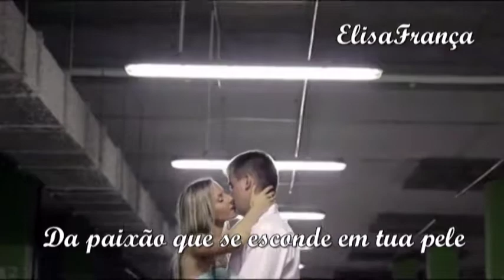Quiero Perdérme Em Tu Cuerpo - David Bisbal (Tradução )